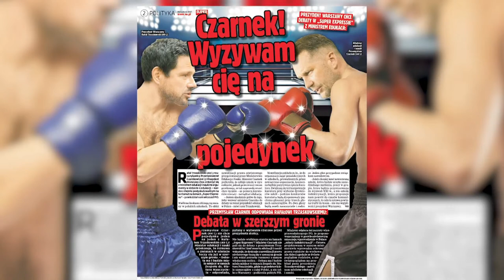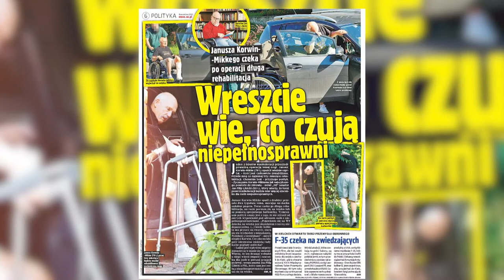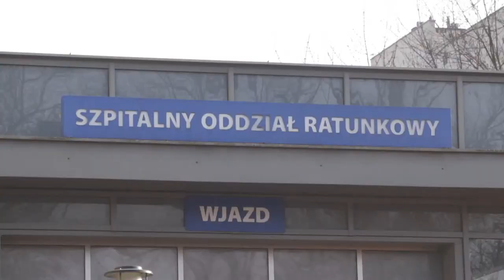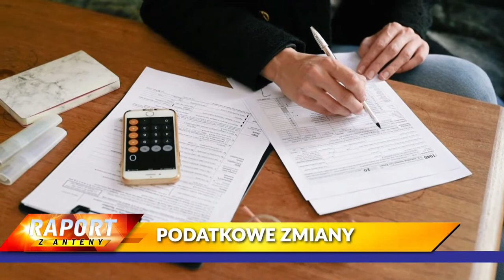Barbara NOWACKA, mec. Michał WAWRYKIEWICZ, Błażej SPYCHALSKI [NA ŻYWO] Super Raport i Sedno Sprawy